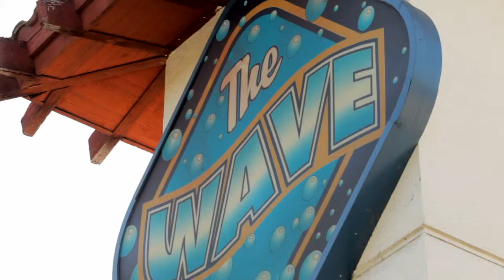City of Vista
The City of Vista needed a video introducing its residents to the City's services, people and places. Working with Andrea McCullough, the city's Communication Manager, eMotion Web Video conceived, scripted, and produced this video on time and on budget.